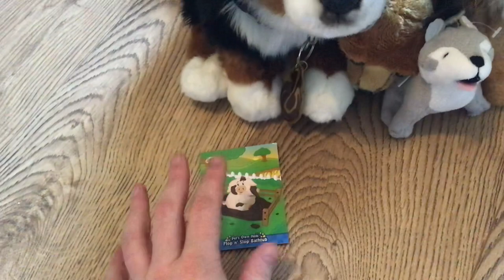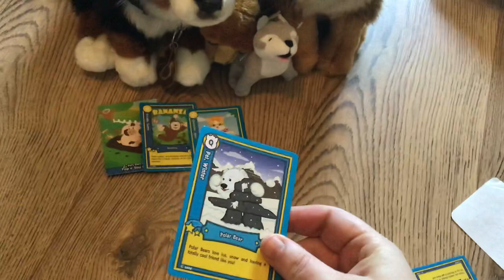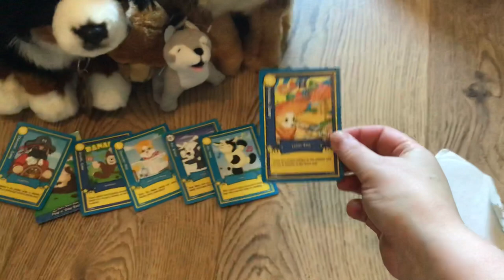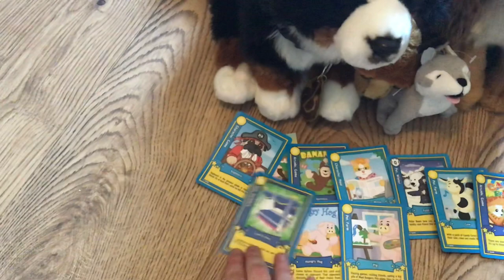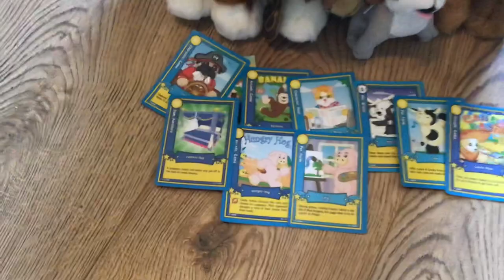Webkinz ( Dream) Signature Bernese Mountain Dog!!💖😱 ( from Vintage Dreamer )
Holy Moly guys!! My package from Vintage Dreamer, with my dream siggie came! Wanted this cute signature for a while and Vintage got me him as a surprise :) to do a nice trade together wich will be continued in September ( Trading her Bolt by Douglas a Unitoys fox and another unitoys plushie wich will be a secret for now..she knows about it but I want the plush to stay a secret for now since the sig that she will be trading to me is not gonna be spoiled on here as well😉🤪 ). And I’m excited for that!!

She allready sended me this guy and I can’t tell how happy I am now😱💕😭..

He will be a fave of mines for sure, especially since he completed my dream signature dogs. Hope you enjoyed the video!

Webkinz Signature Bernese Mountain Dog - Captain

Not for sale or trade. Please don’t ask